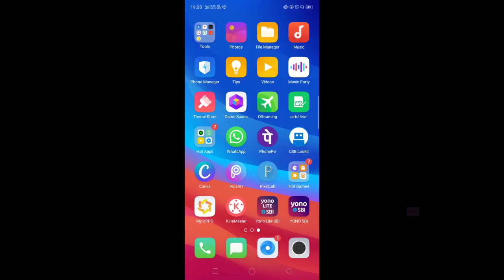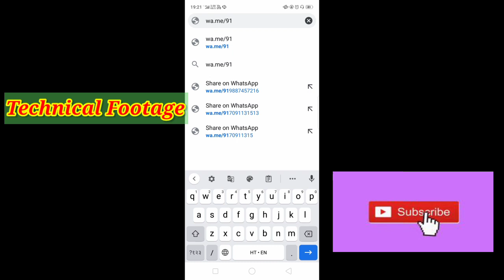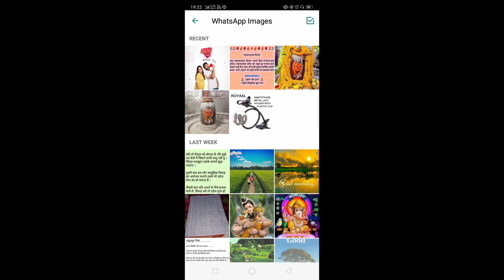मोबाइल में बिना नंबर सेव किए व्हाट्सएप मैसेज कैसे भेजें how to send WhatsApp message without contact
Is video mein ham aap ko batayenge ki aap apne mobile mein Bina number save kiye WhatsApp par message kaise bhej sakte hain vah bhi bilkul aasani se aur bahut hi kam samay mein